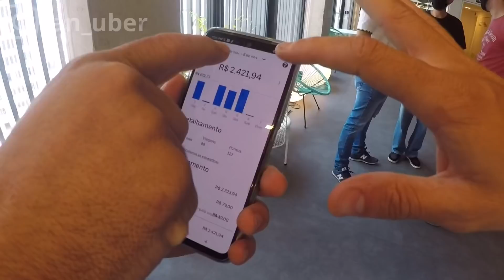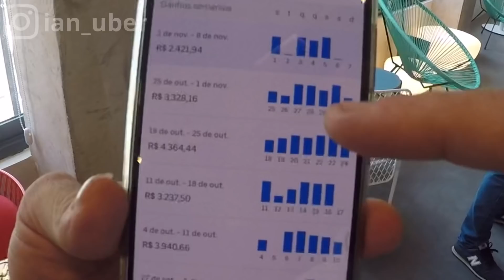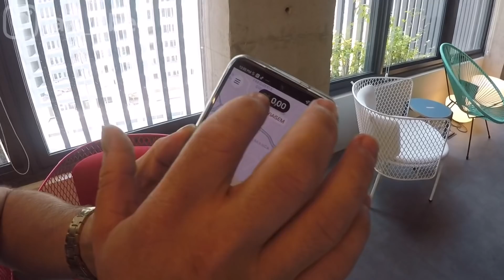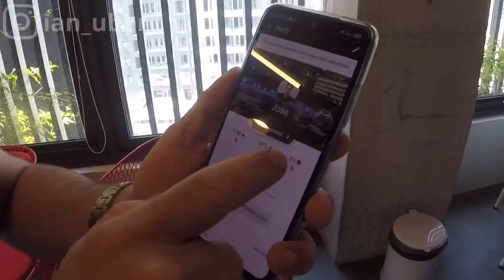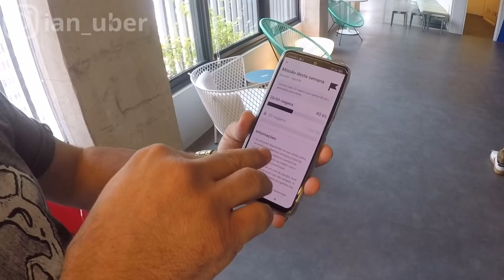Aprenda Como Ele faz R$4.500 na Semana só com a Uber! | Motorista 6 Estrelas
Para conversar com o Jonathan da JR Aluguel de veículos, clique no link abaixo que irá direto para o WhatsApp dele:

🎬 ⠀ ASSISTA TAMBÉM